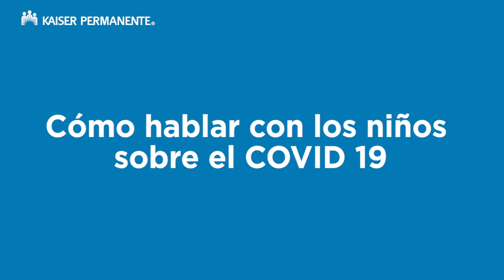Enfatice el cuidado personal - Cómo hablar con los niños sobre el COVID-19 | Kaiser Permanente